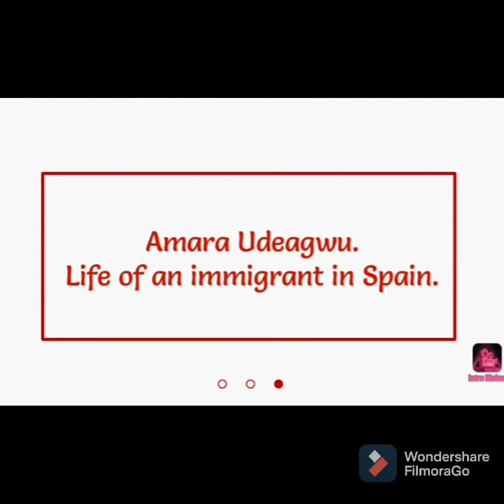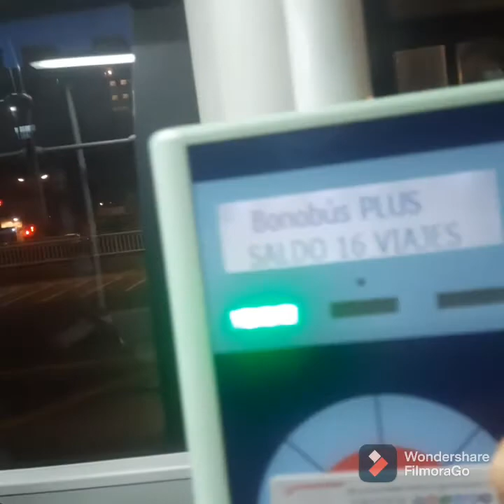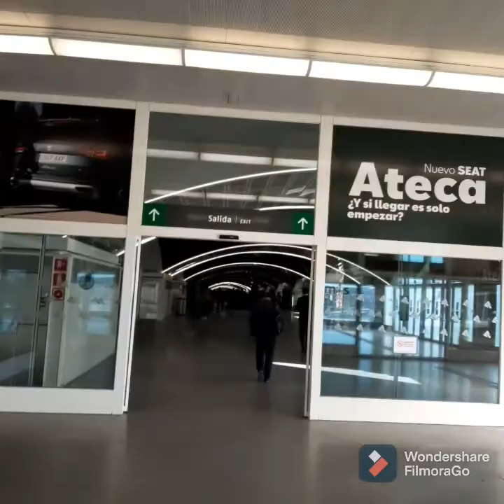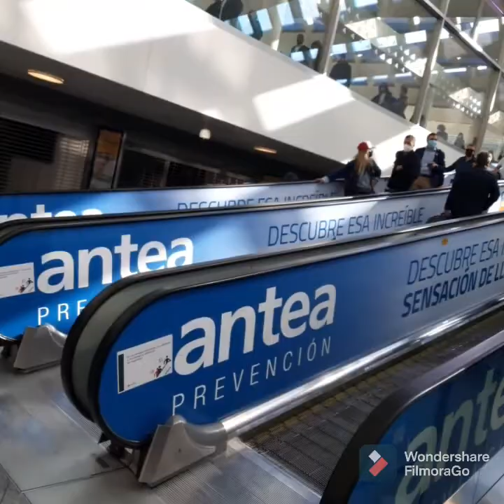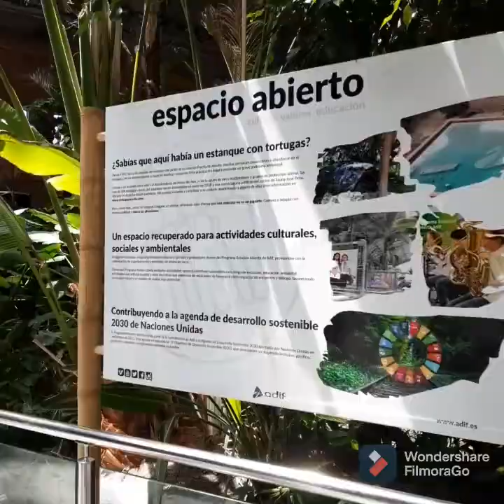VLOG: LET'S GO TO MADRID, SPAIN.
Hello fam, I have been busy of late but I have  ot forgotten my obligation to post great content up on my channel so here is yet another banger " LET'S GO TO MADRID "

I took a day trip to Madrid to get all the gist watch the video to the very end .

Guys thanks for the support so far, please don't stop now I need you on this journey and if your new here, do well to Like, Share, Comment and Subscribe also click the bell notification so that when I post you will be notified.